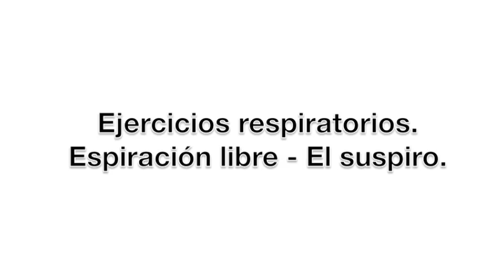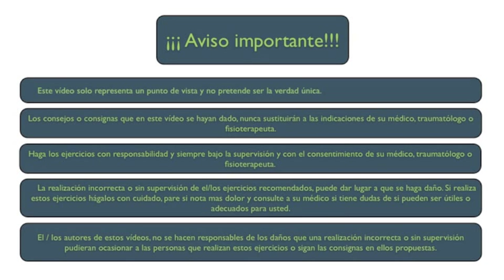Ejercicios respiratorios. Espiración libre - El suspiro.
✅✅ MASTERCLASS GRATUITA sobre RESPIRACIÓN CONSCIENTE

↪️ Este es un concepto fundamental a la hora de comprender las limitaciones respiratorias, su unión con el ambito emocional y las posibilidades de liberar la respiración
El suspiro es la forma mas libre, autentica y desahogada de soltar el aire